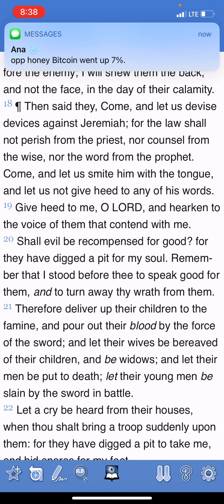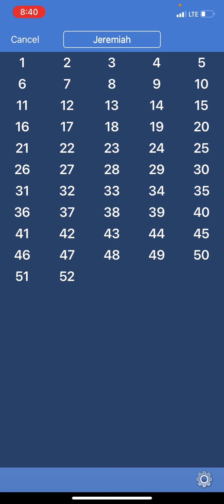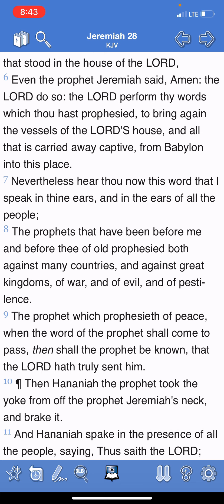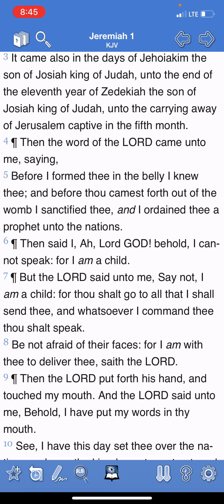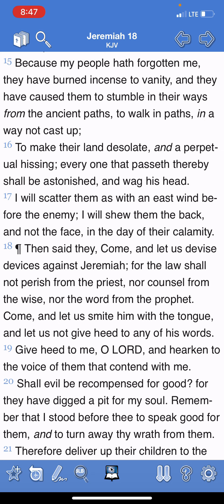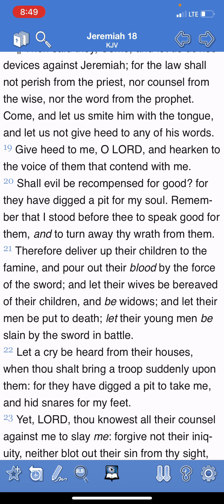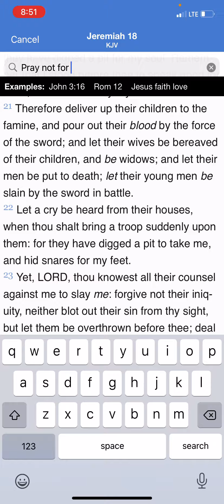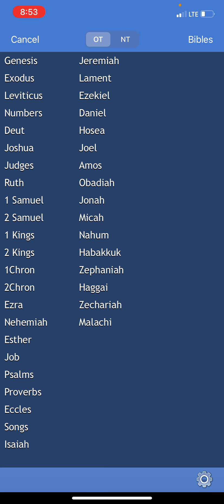Therefore pray not thou for this people!!